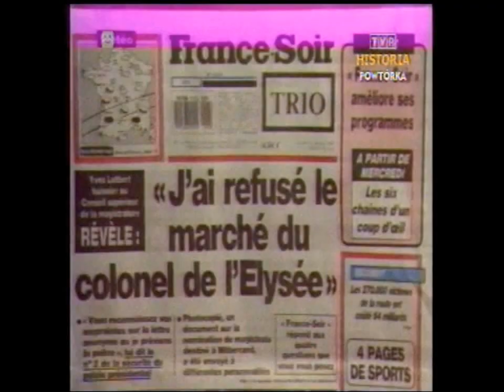Świat 1988 Polityka i trucizna. Krem na raka. Kot podróżnik. Palestyna-Izrael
Fragment Dziennika TV z 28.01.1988 roku. Relacje ze świata:
- podpisanie umowy RFN-ZSRR, spotkanie Szewardnadze-Kohl,
- wizyta prezydent Egiptu Hosni Mubaraka w USA,
- Jesse Jackson z partii demokratycznej krytykuje Reagana,
- Rzym, wizyta prezydenta Nikaragui Daniela Ortegi,
- Izrael-Palestyna wojna,
- Francja, Paryż, polityczny skandal, trucizna w polityce,
- USA, krem Retin-A na skórę i raka,
- kot Felix, miesiąc latał samolotem.